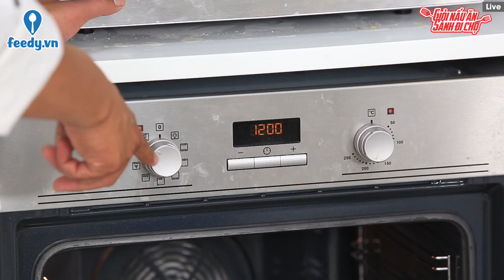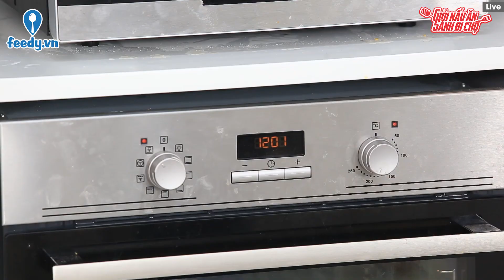Giỏi nấu ăn, Sành đi chợ số 23 - Đùi gà bỏ lò cuộn phô mai và rau chân vịt | Feedy TV